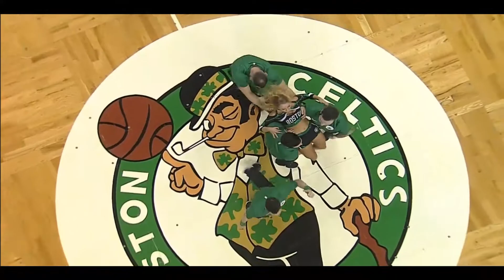Philadelphia 76ers vs Boston Celtics 3 - Jan18, 2018